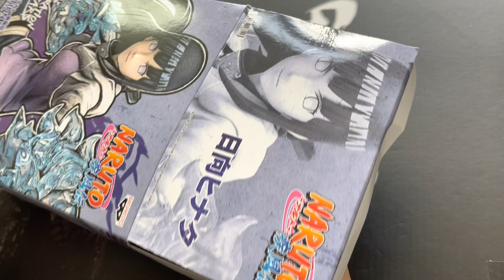萬代 Bandai景品 木葉第七代火影 鳴人老婆 日向家大公主 日向雛田 國民老婆人妻少女Ver 開箱